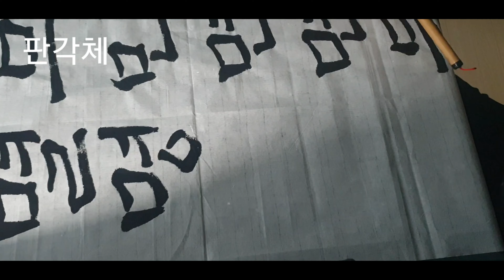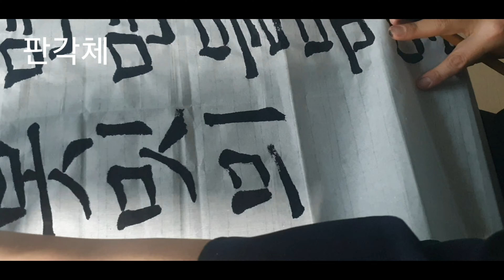한글서예(korean calligraphy)판각체 쓰기#9(마~매 기초쓰기)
한글서예 서예 판각체 한글서예 판각체 기본쓰기(마~매) 영상입니다!! 판각체는 자료가 많지않아 배운대로 임서한것이니 참고하여 좋은글씨 쓰셨으면 하는 바램입니다!!!^^